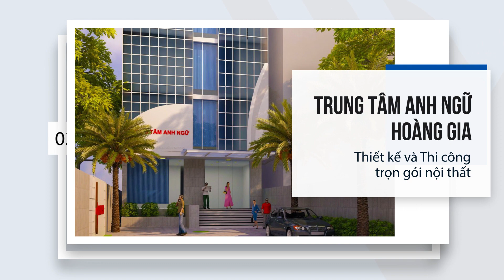Giới thiệu về công ty Việt Đức Home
Sự hài lòng của khách hàng là niềm hạnh phúc của chúng tôi thông qua việc cung cấp những sản phẩm chất lượng cao và giải pháp tối ưu nhất nhằm đáp ứng mọi yêu cầu ngày càng cao của khách hàng. Việt Đức Home luôn nỗ lực làm hài lòng khách hàng không chỉ bằng chất lượng sản phẩm, giá cả cạnh tranh, phương thức bán hàng linh hoạt mà còn thể hiện sự chuyên nghiệp từ khâu tư vấn, cung cấp, lắp đặt và bảo hành sản phẩm.

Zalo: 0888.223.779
Showroom1: 69 đường Liên Phường, Phường Lhước Long B, Q. 9, TP. HCM
Showroom2: 330 đường Trường Chinh, P. 13, Q. Tân Bình, TP. HCM
Nhà máy:  364B, KP. Btình Thung 1, P. Bình An, TX. Dĩ An, Tỉnh. Bình Dương